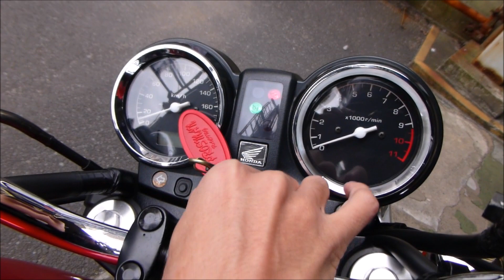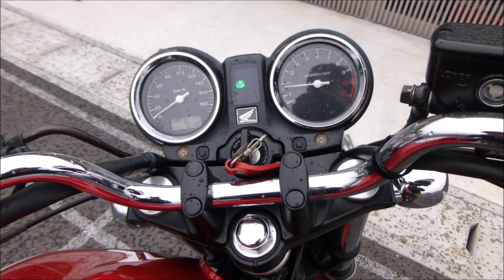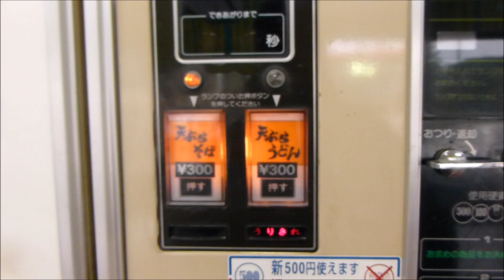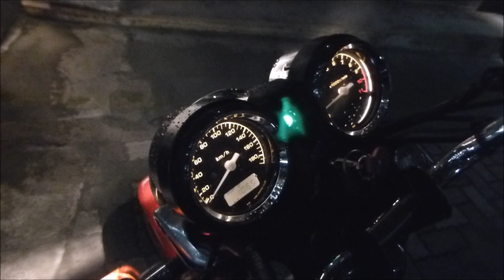【CB750で行く】オートパーラーシオヤ【レトロ自販機】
以前乗っていたCB750の記録です。最初は重く扱いづらいと感じましたが、慣れると案外楽しいバイクでした。初めて大型に乗り出した直後なので、動画では乗り方にメリハリがないです。よければご覧ください。
★★‹主な内容・行先›　↓↓ 急ぎの方は、下記通りスキップしてご覧ください ↓↓　★★
0:45～　成田へ向かい利根川沿いをゆく
1:58～　発酵の里こうざきに到着（2:38、凡ミスをやらかす）
2:59～　エンジン再始動（3:18アイドリングシーン他）
3:38～　オートパーラーシオヤに到着
4:00～　店内のレトロ自販機でうどんを食す（4:40うどん出現！）
5:20～　松戸へ向けて家路（以降、車載動画）
　＊カメラは首下げのため、所々画面が揺れます。動画はPCから離れて視聴ください。